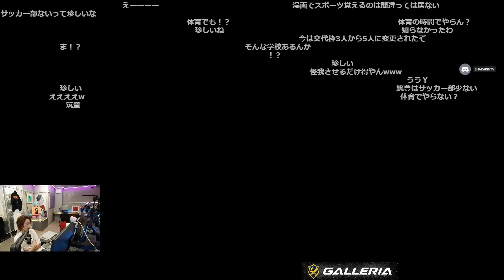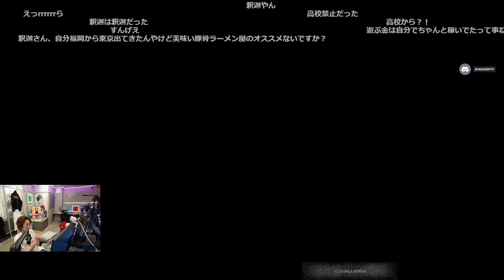通っていた高校のテストについて話す釈迦【2022年6月18日】